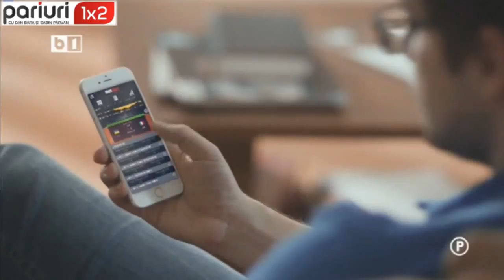UPZ: Pronosticuri din Liga 1 » 7 sugestii!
Meciuri interesante in runda a 9-a din Liga 1, confruntari tari pentru un finiș in top 6, dar si in subsol. 7 pariuri oferite aseara, la UN PONT PE ZI!

Emisiunea ”Un Pont pe Zi” este transmisa de luni pana vineri, live pe B1 TV, incepand cu ora 00:00. Dan Bara si Pirvan Sabin va ghideaza spre castiguri! Urmareste-ne pe si pe canalul nostru de Youtube.